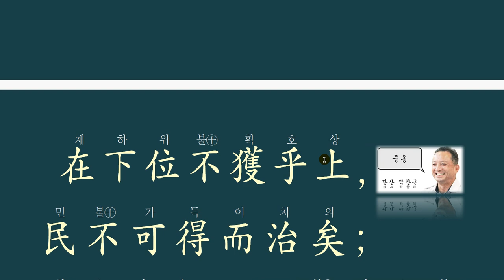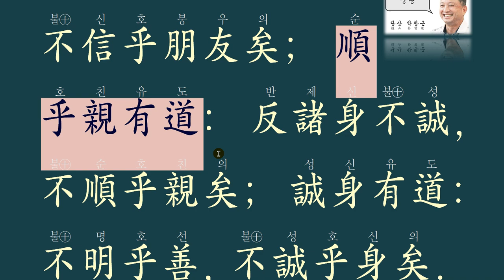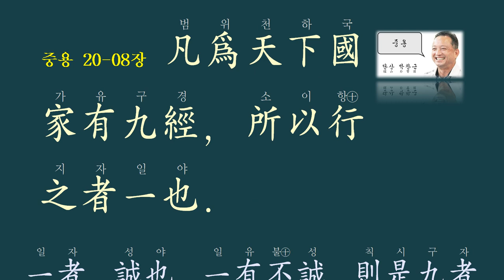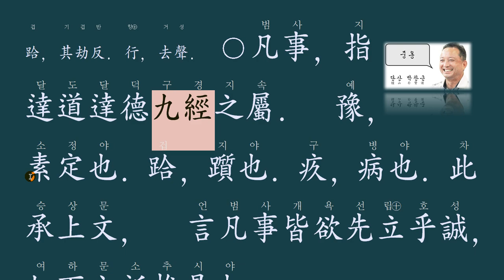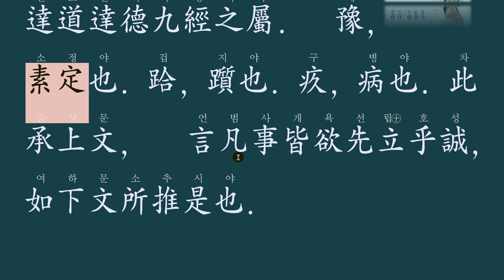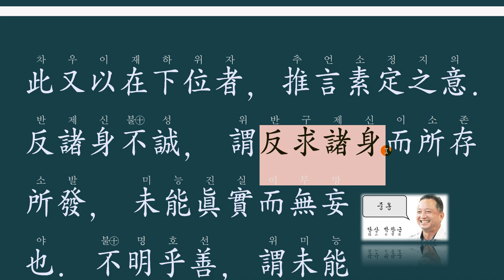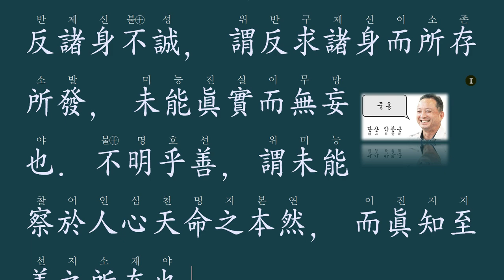중용 20-8 : 모든 일은 '참'에 근본을 두는 것!